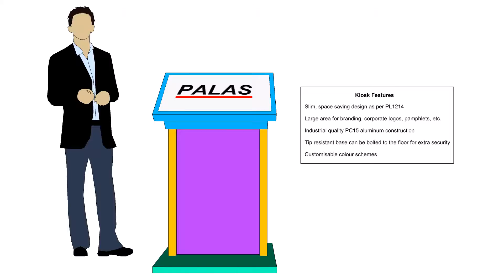PALAS Kiosk Video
Features:
Slim, space saving design as per PL1214
Large area for branding, corporate logos, pamphlets, etc.
Industrial quality PC15 aluminum construction
Tamper resistant housing as per PL981
Tip resistant base can be bolted to the floor for extra security
Customisable colour schemes